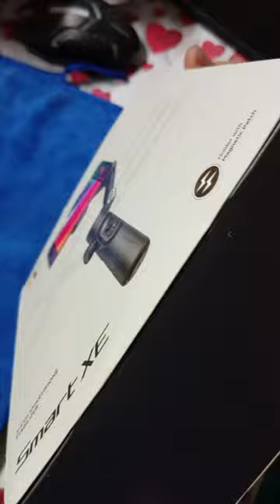Unboxing of AOCHUAN Smart-XE Gimbal Stabilizer 2024